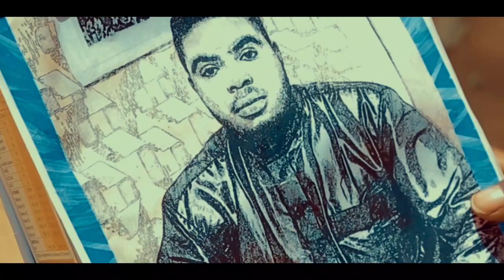muktar m dart ft shamsiya sadi Babbar ktuta big gift official video 2023720p